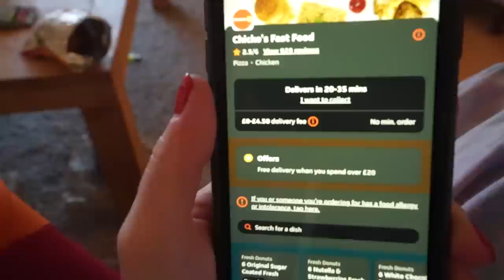We ate at the WORST REVIEWED RESTAURANT in our City